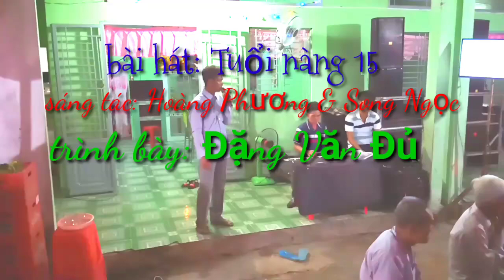Tuổi nàng 15.sáng tác Hoàng Phương & Song Ngọc. cover _hát đám cưới _Dang van du vlogs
Hát đám cưới em gái ở Cần Thơ ,vui hát mong các bạn ủng hộ
Cảm ơn tất cả các bạn theo dõi kênh ủng hộ mình,kênh chia sẻ về cuộc sống miền quê miền tây, âm nhạc, giải trí những lúc mệt mỏi 😫
Video upload by Dang Van Du vlogs
Do not reup thank you